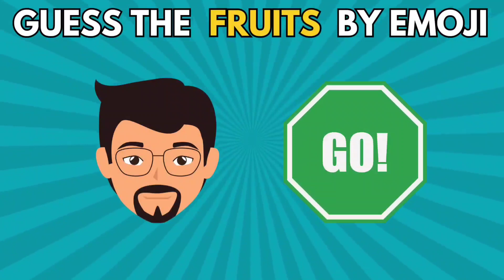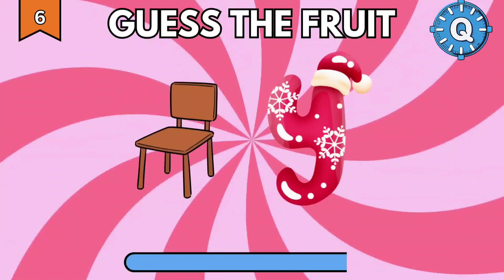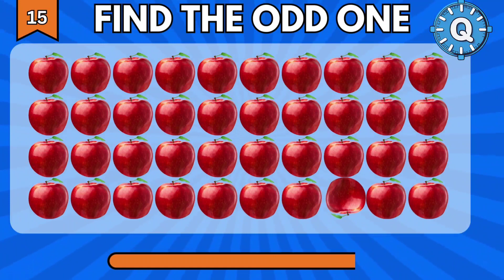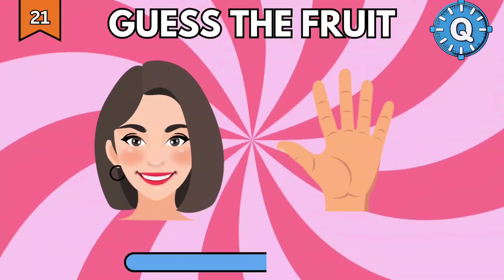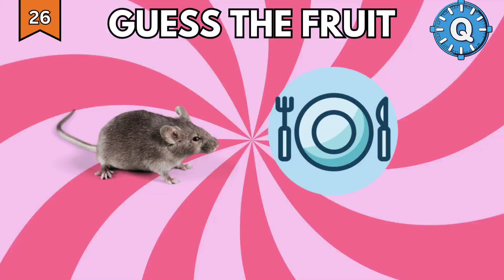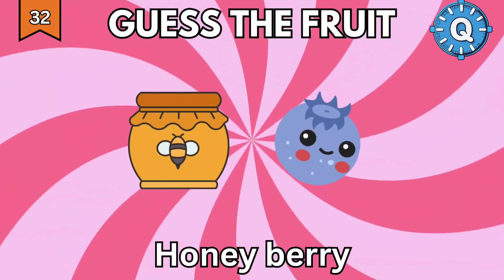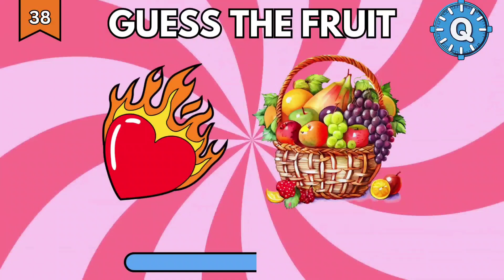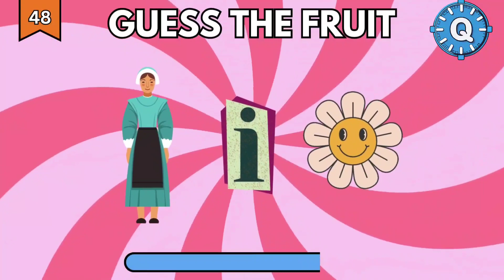Can You Guess The Fruit And Vegetable By Emoji? 🍒🍎 | Emoji Quiz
Can You Guess The Fruit And Vegetable By Emoji? In this emoji quiz, you will guess the fruit and vegetable by emoji. There are a total of 50 question and in each question we will show you emojis and you have to guess the fruit and vegetable by emoji. Are you ready for this guess the fruit and vegetable by emoji quiz?

Playlist Links ⤵️